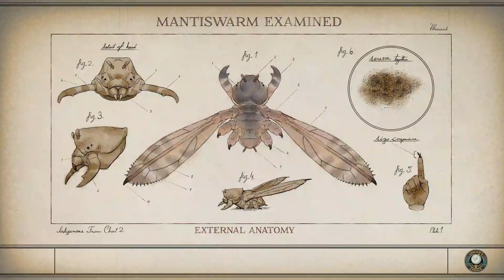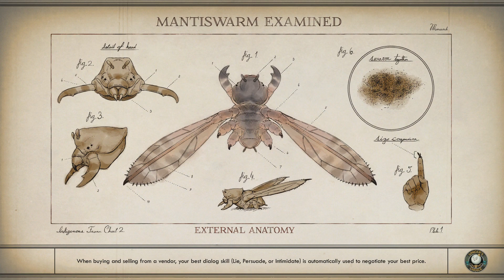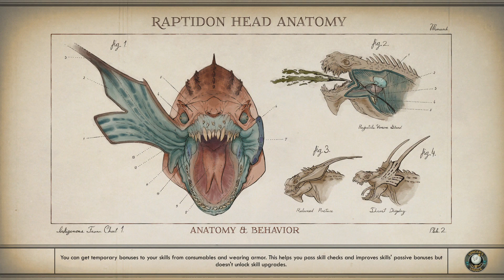The Outer Worlds Supernova Difficulty Walkthrough Part 43 Pay For The Printer Gameplay HD 1080p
The Outer Worlds Supernova Difficulty Walkthrough Part 43 Pay For The Printer Gameplay HD 1080p 60fps.

This High Definition (HD) 1080p 60 fps Gameplay Video contains Part 43 of my The Outer Worlds Walkthrough on Xbox One.  This Full The Outer Worlds Gameplay Playthrough includes the Full Campaign Walkthrough on Supernova Difficulty, Cutscenes, Missions, and many other aspects of The Outer Worlds.  This The Outer Worlds Lets Play Gameplay Walkthrough Part 43 is provided by RockstarChris.

Plot

Gameplay

Outer Worlds is an action role-playing video game featuring a first-person perspective. In the early stages of the game, the player can create their own character and unlock a ship, which acts as the game's central hub space. Though the player cannot control their ship, it serves as a fast travel point to access different areas in the game and the player's inventory. The player can encounter and recruit non-player characters as companions who have their own personal missions and stories. When accompanying the player, the companions act as an aid in combat. Each companion has its own individual skills and special attacks, and it can also develop its own skill specialization. When exploring, the player can bring up to two companions alongside them, while the rest stay on the ship. The player can make numerous dialogue decisions, which can influence the game's branching story. They can also respond to NPCs in various ways, such as acting heroically, maniacally, or moronically.

During combat situations, the player can use various weapon types such as melee and firearms, which have three ammo types: light, medium, and heavy. These weapons can be customized to add elemental damage. The player can use stealth or social skills (persuasion) to avoid combat altogether. As the player progresses, they gain experience points, which the player and their companions can use to level up and unlock new skills. The player can develop their technical skills, which are further divided into three categories: Science, Medical, and Engineering. For instance, the player can use a shrink ray to shrink down an enemy. The player is able to invest points into these skills, which will unlock new perks that enhance combat efficiency. The player can also enter a "Tactical Time Dilation" state, which slows down time and reveals opponents' health statistics, which grants the player tactical advantages. As the player leads their companions, they improve their companions' combat strength and resilience. The player can also gain a "flaw" that occurs when the player fails repeatedly in certain gameplay segments. Flaws debuff the player in some way, but also give additional perks and advantages.